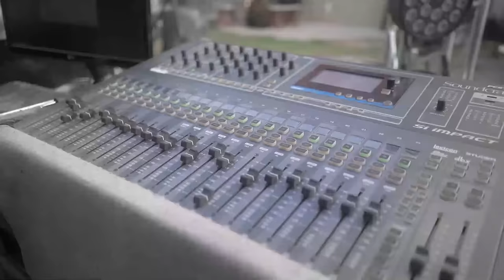LUIS ORNELAS FT LOS LIRIOS DE SANTA FE A DECIRME QUE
LUIS ORNELAS FT LOS LIRIOS DE SANTA FE { A DE DECIRME QUE